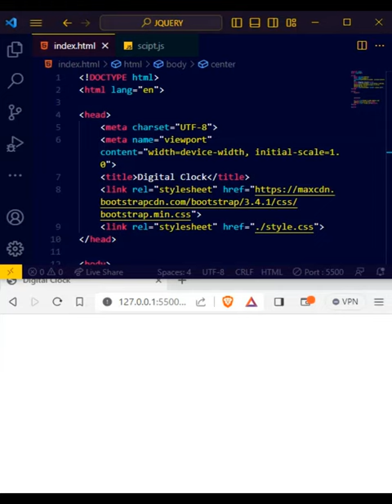Creating a Digital Clock with jQuery in 30 Seconds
creating a clock in javascript
creating a digital clock in python
how to create a digital clock
create a digital clock in javascript
create a digital clock using javascript
jquery real time clock
create clock javascript
creating clock in javascript
jquery digital clock
html5 digital clock
how to make a digital clock in scratch
clock in jquery
make a clock javascript
how to make a digital clock in obby creator
online digital clock without seconds
how to make a digital clock on scratch
r clock
2 digital clock
3 minute digital timer
3d digital clock
7 segment digital clock using arduino
digital clock jquery
digital clock 9